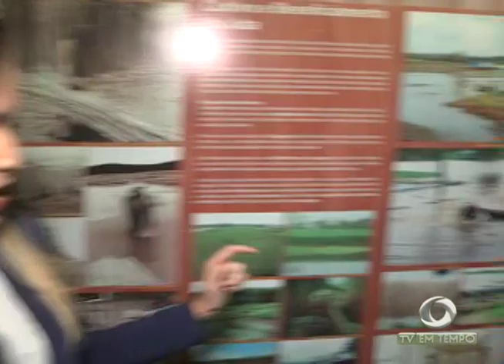Museu do homem do norte completa 33 anos de história em Manaus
03º BLOCO JORNAL 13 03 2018 - Museu do homem do norte completa 33 anos de história em Manaus